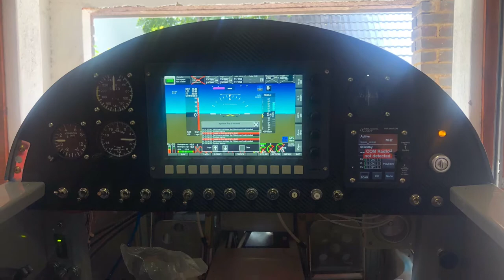Vans RV4 building and Flying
A quick video showing the journey of building and flying a Vans RV4 experimental aircraft